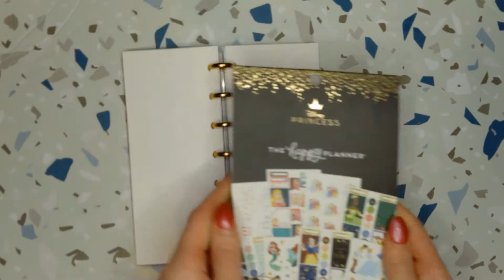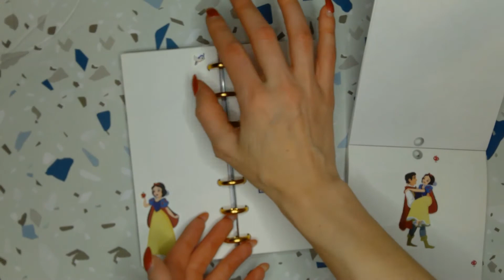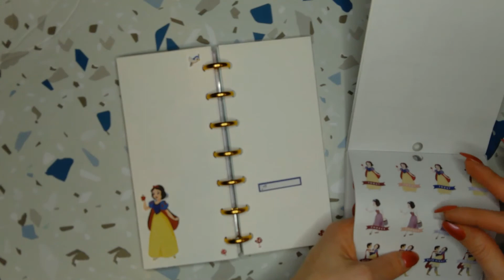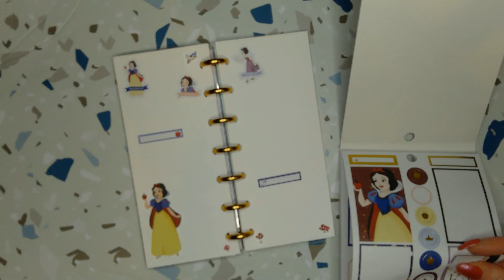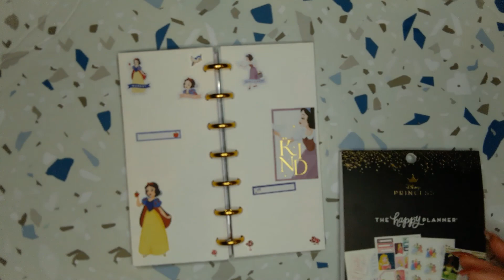Daily Plan with Me Friday Happy Planner Skinny Mini April 30th 2021